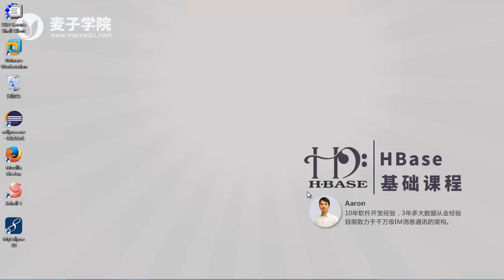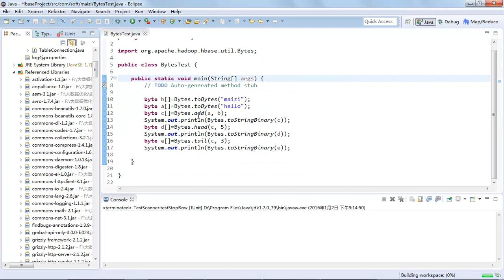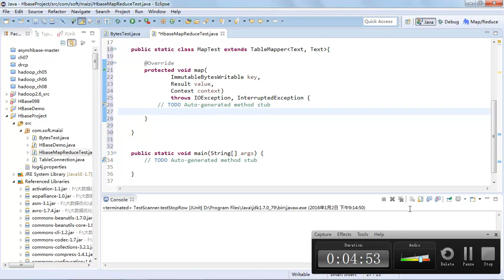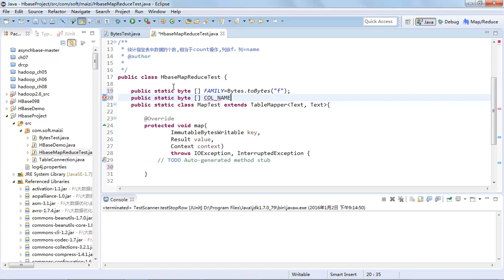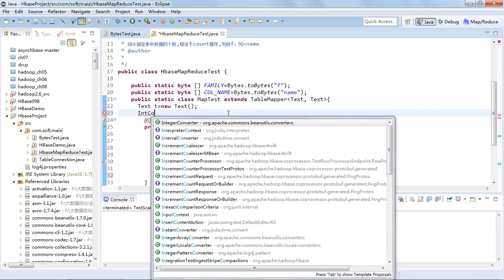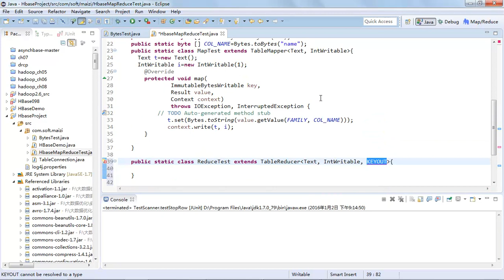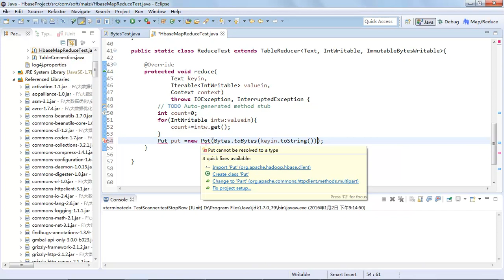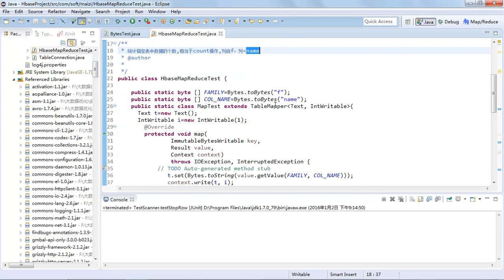HBase基础32 编写基于Hbase的MapReduce （二）